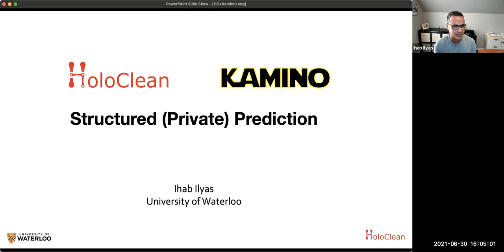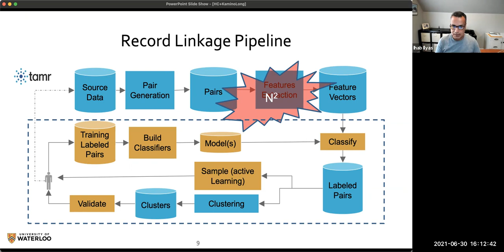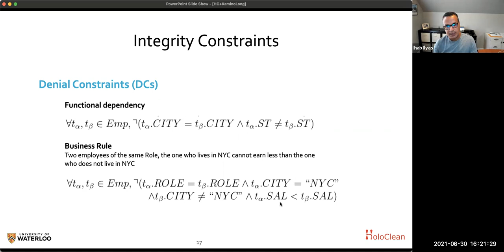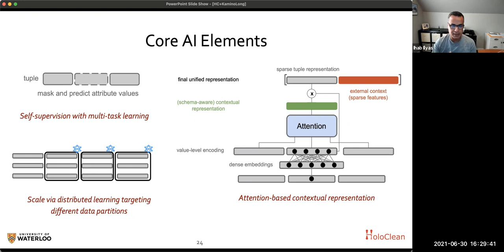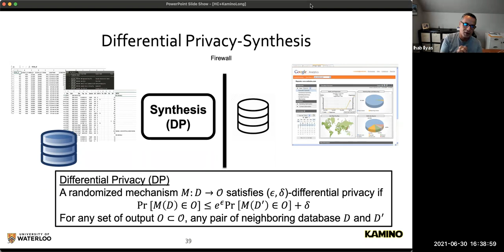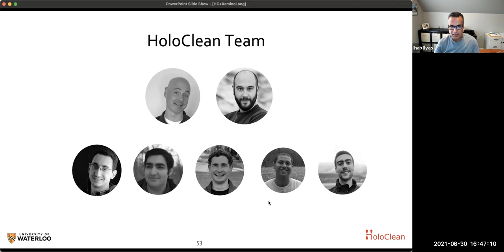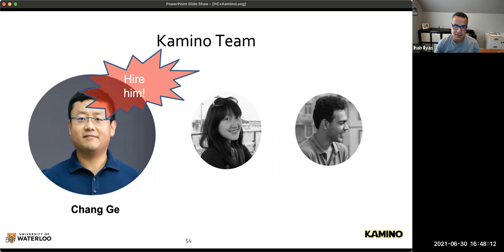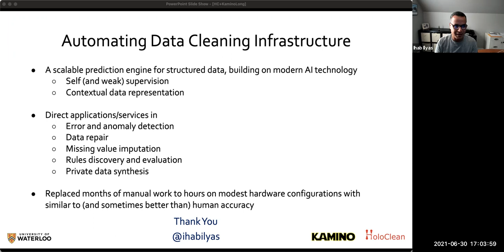HoloClean and Kamino: Structured Learning for Data Cleaning and Private Data Generation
SFU Data Science Research Group presents
Seminar Series on Trustworthy Data Science and AI

Ihab Ilyas, Professor, University of Waterloo, ACM Fellow

Abstract

Data scientists spend a big chunk of their time preparing, cleaning, and transforming raw data before getting the chance to feed this data to their well-crafted models. This massive labor-intensive exercises to clean data remain the main impediment to automatic end-to-end AI pipeline for data science.

Real world scenarios are further complicated by data privacy and the need to protect sensitive user information. Data privatization efforts often compromise the utility of the data; for example, existing differentially private data synthesis methods usually fail in preserving one of the most fundamental data properties: the underlying correlations and dependencies among tuples and attributes (i.e., the structure of the data), compromising the utility of the output to downstream tasks.

In this talk I describe our work in Kamino and HoloClean: systems for data cleaning and private data synthesis.

HoloClean builds two main probabilistic models: a data generation model (describing how data was intended to look like); and a realization model (describing how errors might be introduced to the intended clean data). The framework uses few-shot learning, data augmentation, and self supervision to learn the parameters of these models, and use them to predict both error and their possible repairs.

Kamino is a new system that learns the HoloClean models privately and use them to synthesize "useful" private data instances. Kamino shows that structured-preserving private data generation can be a powerful tool to help data scientists work with samples of sensitive data sets.

Biography:

Ihab Ilyas is a professor in the Cheriton School of Computer Science and the NSERC-Thomson Reuters Research Chair on data quality at the University of Waterloo. His main research focuses on the areas of big data and database systems, with special interest in data quality and integration, managing uncertain data, machine learning for data curation, and information extraction. Ihab is a co-founder of Tamr, a startup focusing on large-scale data integration, and he is also the co-founder of inductiv (acquired by Apple), a Waterloobased startup on using AI for structured data cleaning. He is a recipient of the Ontario Early Researcher Award, a Cheriton Faculty Fellowship, an NSERC Discovery Accelerator Award, and a Google Faculty Award, and he is an ACM Fellow.